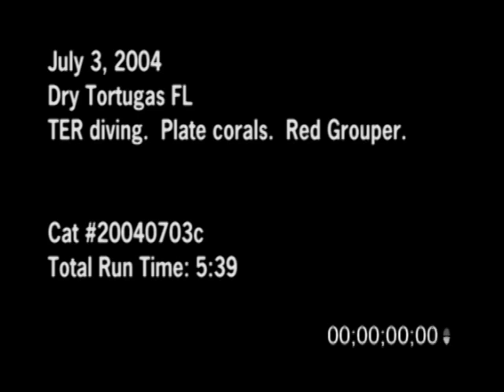7/3/2004 Plate Coral, Wild Dolphins, And Red Grouper Video.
7/3/2004 Plate Coral And Red Grouper Video. Scuba diving footage from the Dry Tortugas of Plate Corals, Brain Corals and various fish and coral life. Video of the reef while swimming along over the top where a group of wild Dolphins were swimming. Footage of divers jumping into the water from the topside.